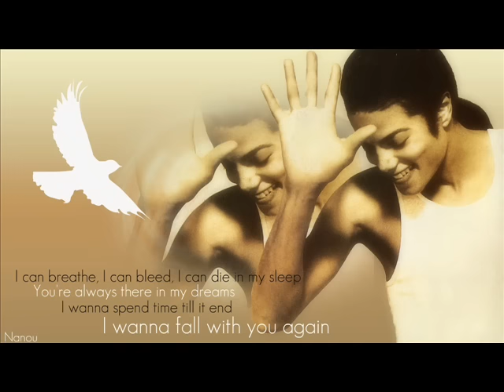Michael Jackson Fall Again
Fall again

Feels like a fire that burns in my heart
Every single moment that we spend apart
I need you around for every day to start
I haven't left you alone

Something about you, starin' in your eyes
Everything I'm looking for I seem to find
All this time away is killing me inside
I need your love in my life

I wanna spend time till it end
I wanna fall with you again
Like we did when we first met

Fought in a battle, but nobody won
Left ourselves a mountain to be overcome
You can't run away, the past is said and done
I need us to carry on

You'll try everything
You never thought it before
When you live, when you love, and you give them your all
You're always give up some more

Loving mean's anything
I can breathe, I can bleed, I can die in my sleep
You're always there in my dreams

All that I find here in my heart
(that's cool.. ooh-aah... great sound)